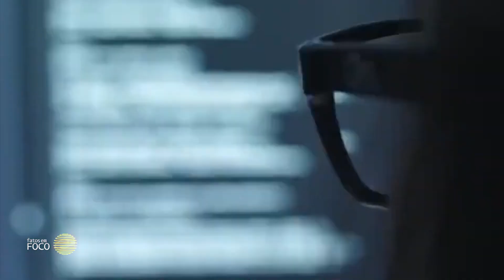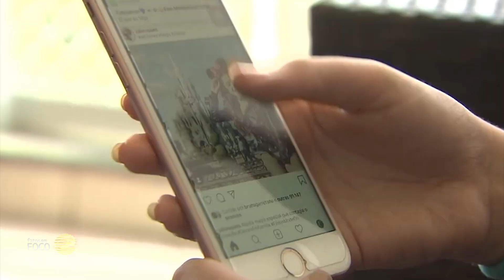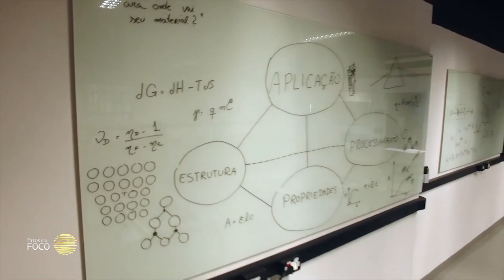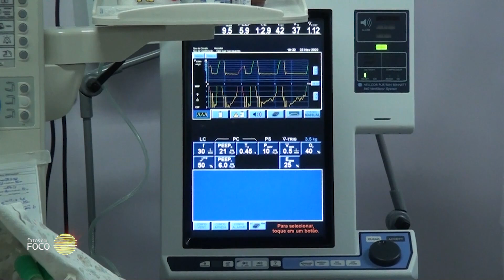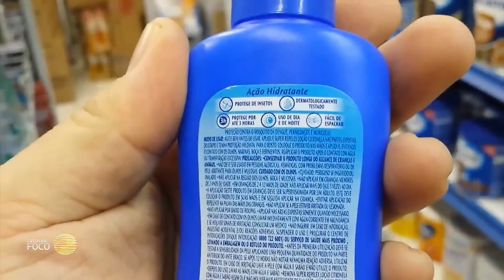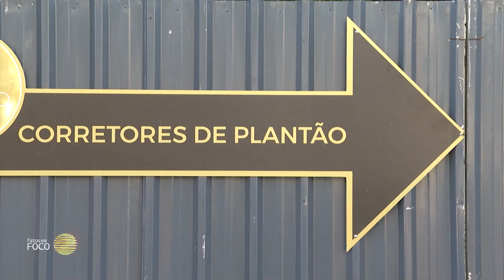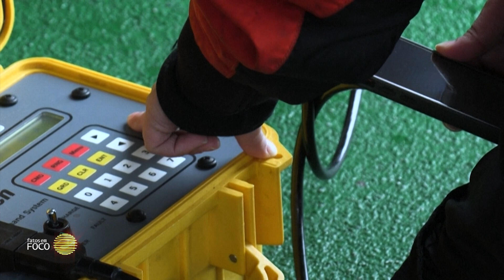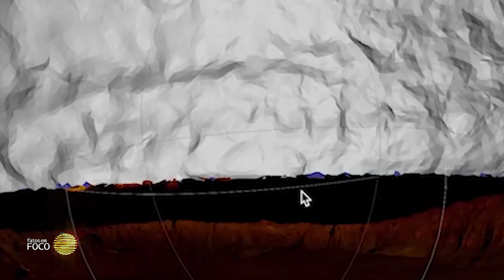Fatos em Foco (18/fev/2024)